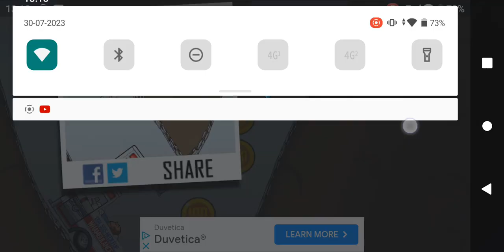HCR Cave Ambulance 1681m Part 11